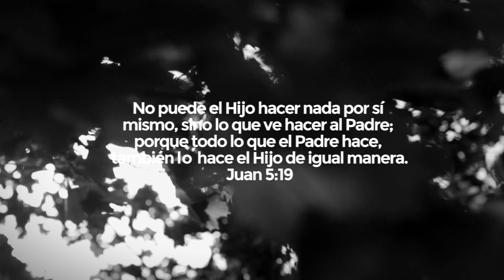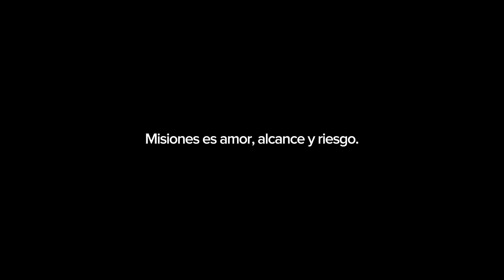Un corazón misionero | José Satirio Dos Santos | Iglesia Centro Cristiano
Un corazón misionero | Misiones es fe en acción, un fuego que arde en el corazón con el deseo de impactar vidas, romper cadenas y llevar sanidad a los corazones afligidos. Un acto de amor que cambia la vida de personas y alcanza generaciones futuras. Hagamos que la palabra de Dios corra y llegue hasta los confines de la tierra.